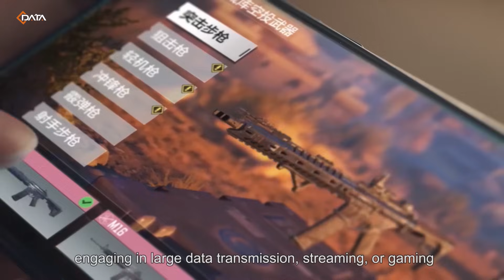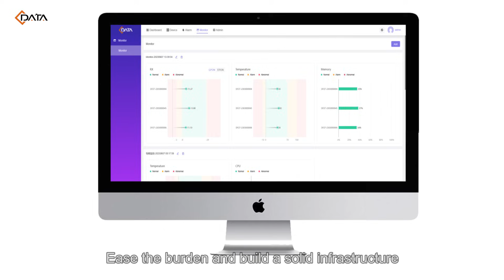Find out how C-Data Wi-Fi6 ONU facilitates lightning-fast speeds to your connections!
Choose from budget-friendly AX1500 or high-performance AX3000, with various VoIP/CATV/Triple-Play services integrated, all tailored to your needs.

Utilize Mesh kits for seamless coverage without compromise.

No complicated setups required - Supports full compatibility with third-party OLTs for rapid and hassle-free deployment.

Watch our video to step into the future of networking!

Join thousands of satisfied customers who have transformed their networks with C-Data Wi-Fi6 ONU